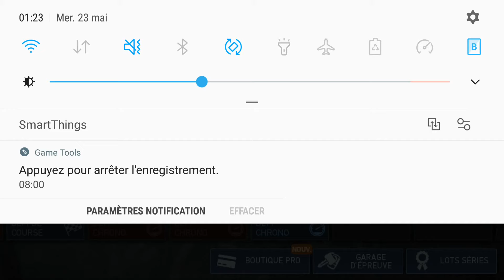NFS No Limits - Lamborghini Veneno Event - Day 6 Part 1